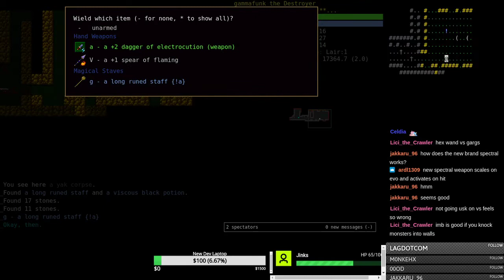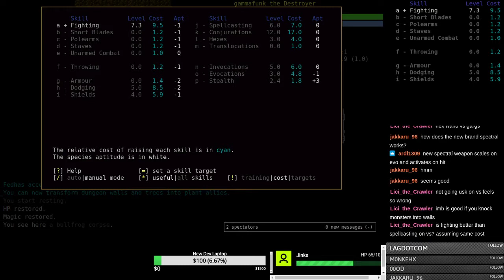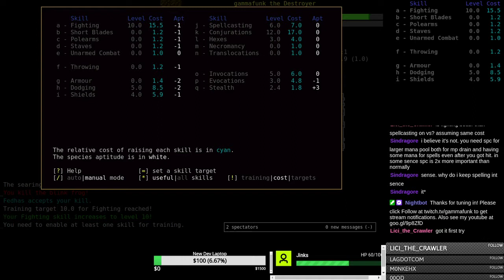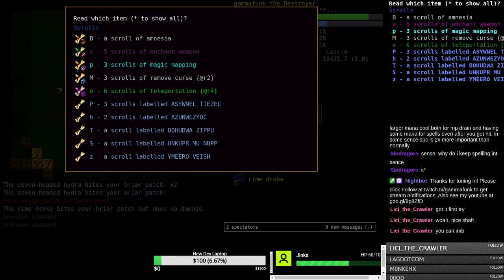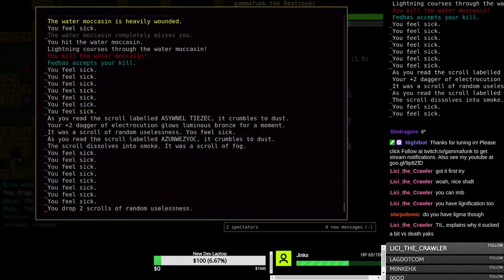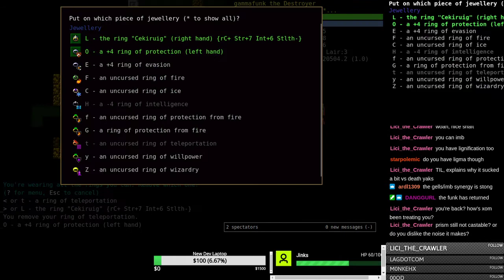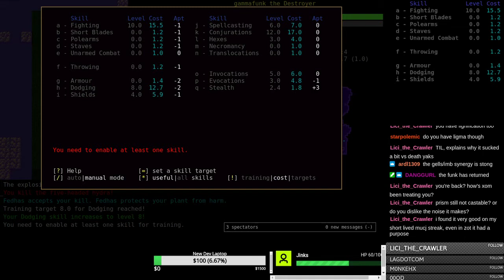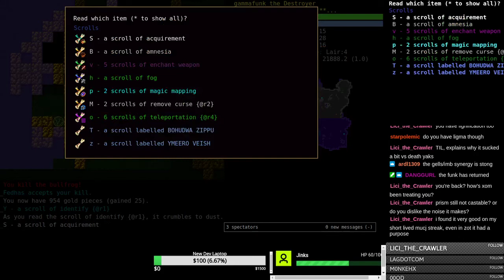Vine Stalker Conjurer of Fedhas - Part 5 - Dungeon Crawl Stone Soup 0.26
Continued adventures of VSCj^Fedhas. See Part 1 for details.